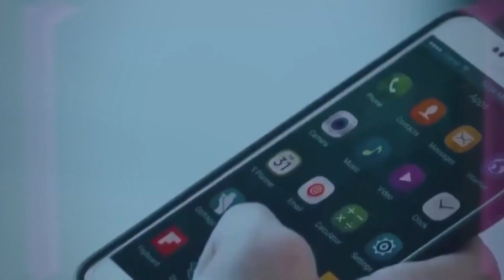นวัตกรรมการดูแลสุขภาพ ที่ช่วยให้อายุขัยของมนุษย์ยืนยาว